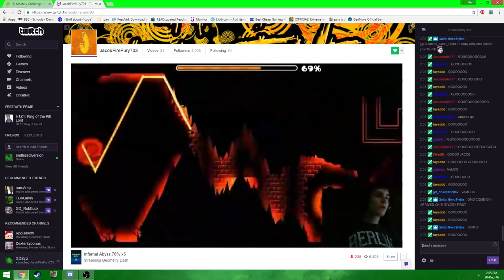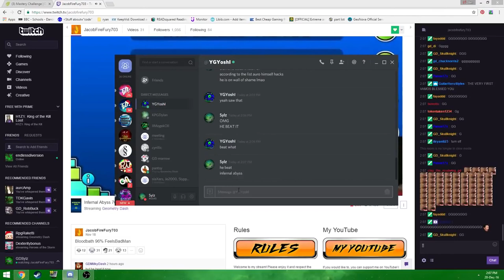Viewer's POV JacobFirestone Verifies Infernal Abyss With Chat (Geometry Dash 2.02) [Unlisted video]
GG Jacob! I knew you could do it!! I am uploading this video only 45 minutes after he beat it XD VERY FAST!

Sorry for crap quality, I hate OBS...

Geometry Dash profile - Sylz